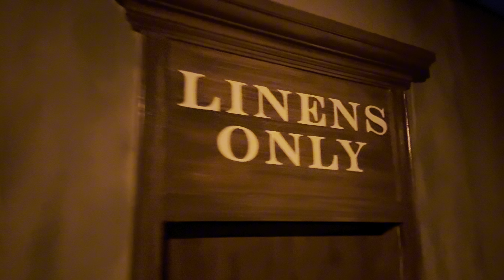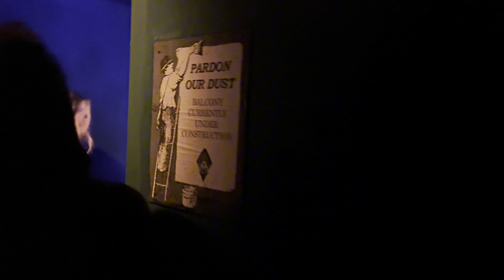ROOM 13 Knott’s Scary Farm 2024 Walkthrough 1935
ROOM 13 during Knott’s Scary Farm 2024! Have you been?

Merch!